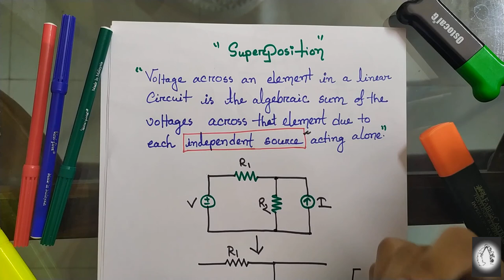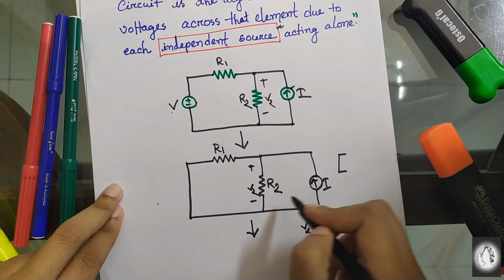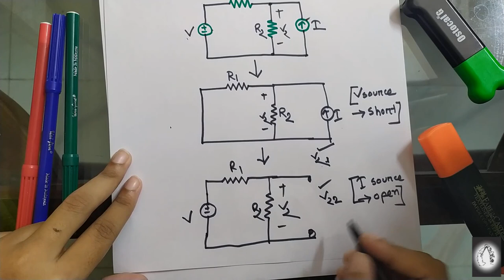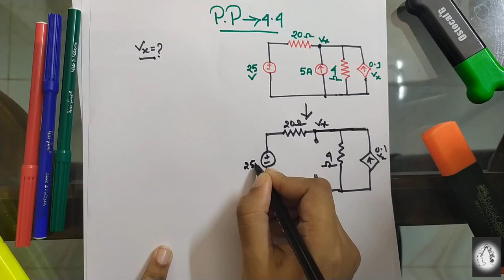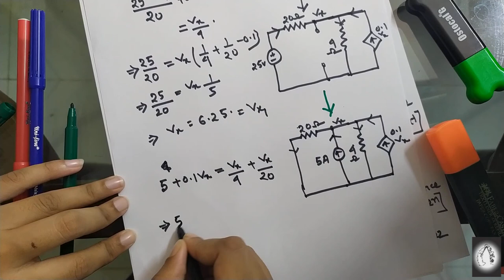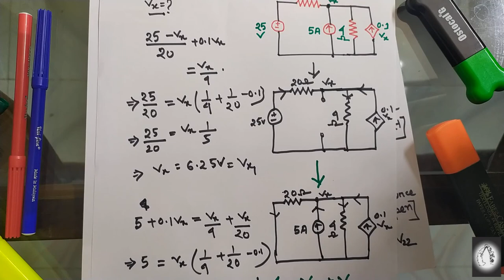Superposition Theorem with Example in Bangla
Superposition Theorem with Example
According to the superposition theorem, a circuit with multiple voltage and current sources is equal to the sum of simplified circuits using just one of the sources. In this video, basic concept of superposition theorem is discussed in detail and an example from “Fundamentals of Electric Circuits(Sadiku) ” is discussed to make the concept clear.